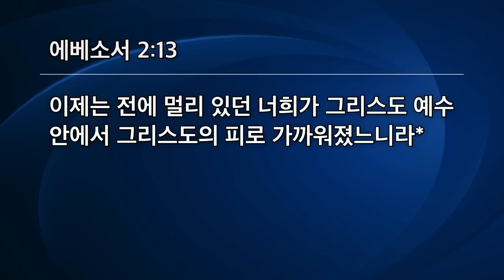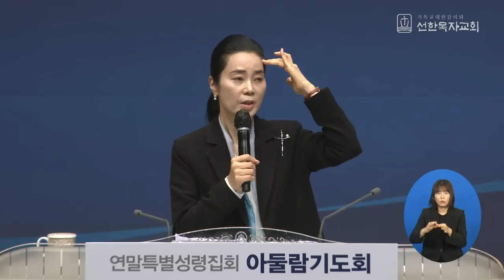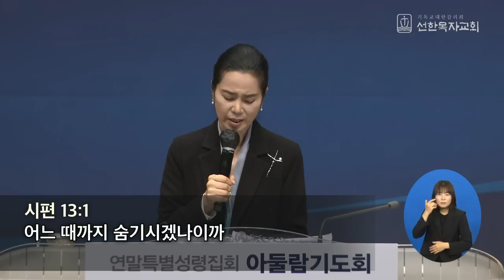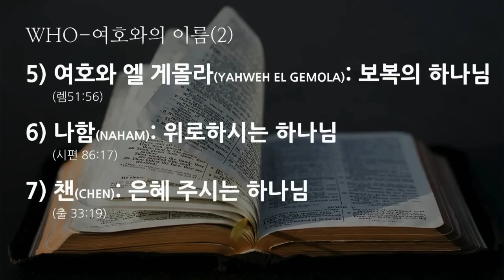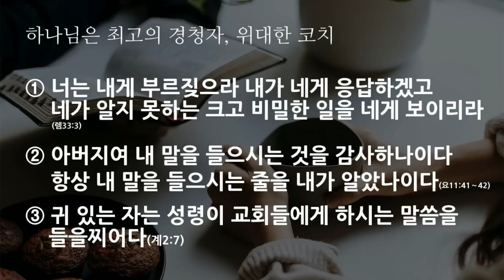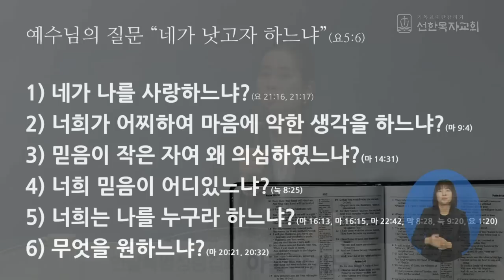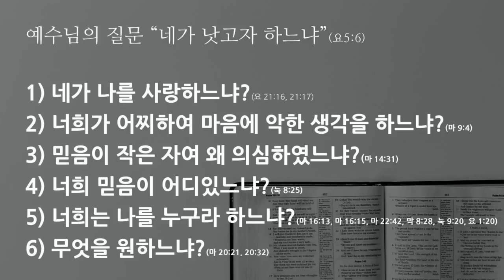[선한목자교회] 금요성령집회 2022년 12월 16일 | 여호와여 어느 때까지니이까? 기막힌 하나님의 타이밍! - 서우경 교수 [에베소서 2:1-10, 12-13]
여호와여 어느 때까지니이까? 기막힌 하나님의 타이밍! - 서우경 교수 [에베소서 2:1-10, 12-13]